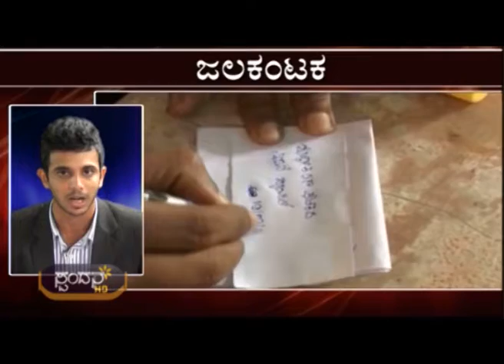Jala Kantaka II - 02/03